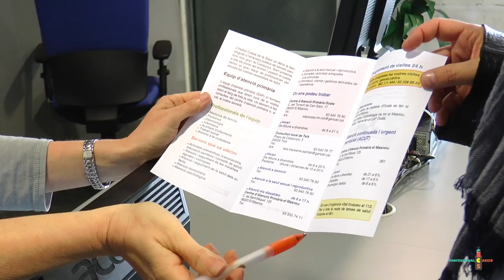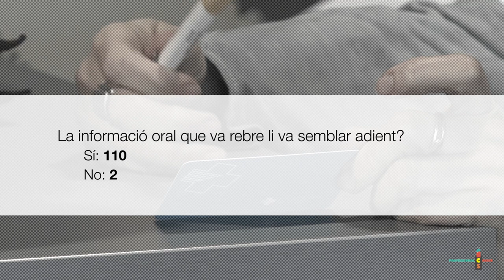L'acollida al centre com a eina de millora i qualitat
Projecte presentat a la VII Jornada d'Administratius Sanitaris de l'ICS per l'equip del CAP d'Ocata i el Consultori de Teià (Metropolitana Nord). L'objectiu de l'estudi és conèixer el grau de satisfacció dels usuaris amb la primera visita d'acollida que fan els administratius dels centres.
Músiques vídeo:
Music "ditto, ditto!" by DoKashiteru featuring ditto ditto, BT
Available at ccMixter.org